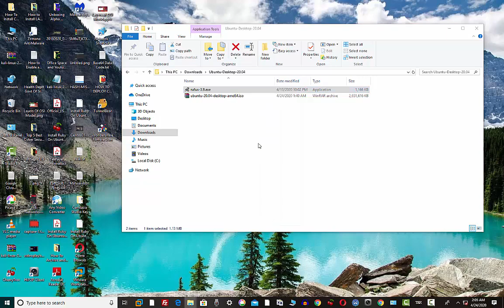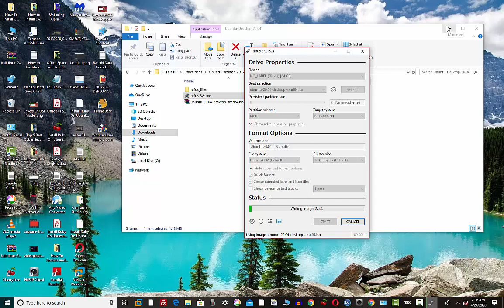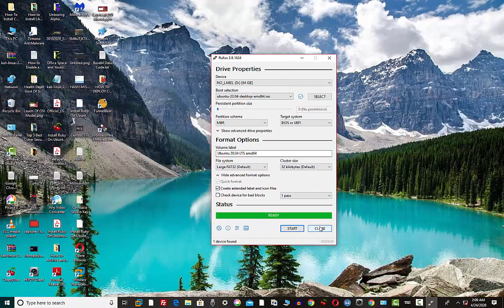How to Make Bootable Live USB Of Ubuntu 20.04 LTE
How to Make Bootable Live USB Of Ubuntu 20 04 LTE Using Rufus !